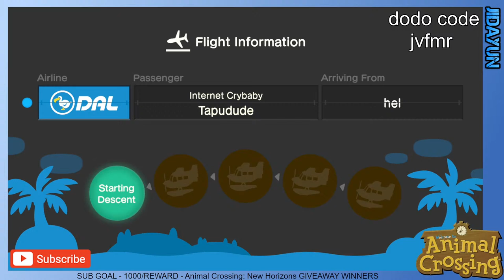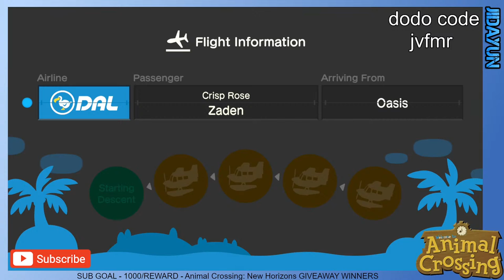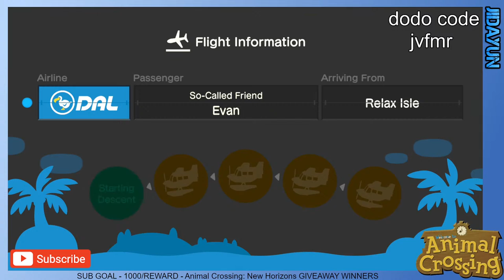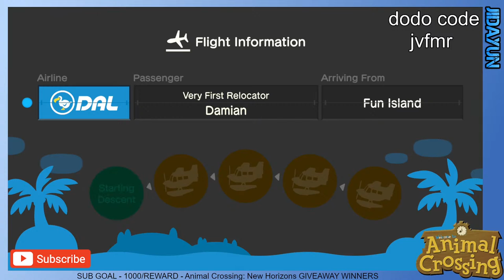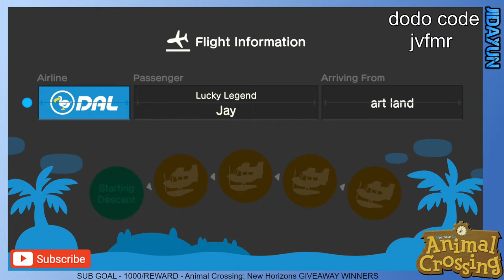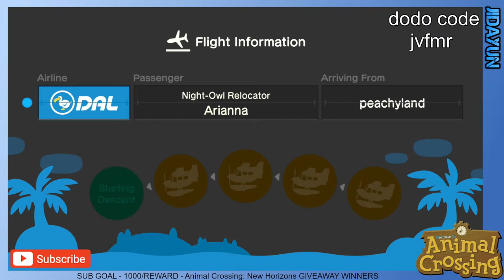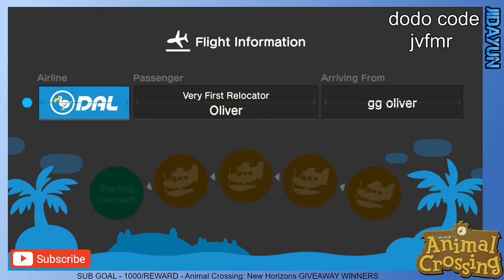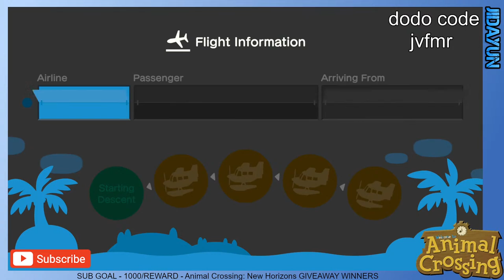LIVE - New Month, New Fish! [OPEN GATES] - Animal Crossing New Horizons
HECKING OPEN ME, YOU HECKER

I love this game so much. ISLAND WILL BE OPEN WITH A DODO CODE AFTER I DO SOME FUN STUFF WITH FRIENDS.

EVERY BIT OF SUPPORT HELPS AND I SINCERELY THANK YOU. STAY MOIST!